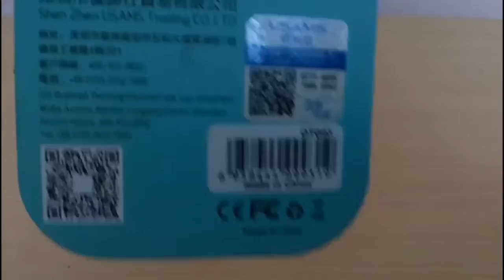What is this ???? Do you know